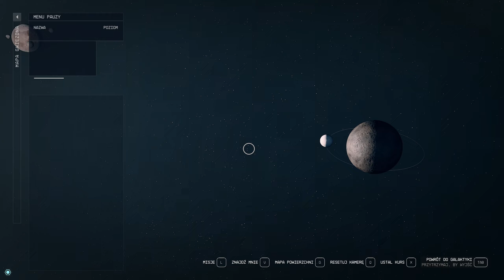Starfield ✨ Barret + Bonus misja Bogactwo Nowa gra +5 na 100% ➕ Gameplay pl fabuły #4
Starfield to nowa gra RPG w stylu science fiction, która pozwala nam zwiedzać ogromną galaktykę i brać udział w różnych przygodach. Gra jest tworzona przez studio Bethesda, znane z serii Fallout i The Elder Scrolls. Starfield ma być pierwszą od 25 lat nową marką wydawniczą firmy Bethesda. Premiera gry zaplanowana jest na 1 września 2023 roku na komputery PC i konsole Xbox Series X

LIVE OKOŁO 19:30 ❗❗
ODCINKI 15:00  👍🍺💯
Chcesz wesprzeć kanał :)
Miłego Oglądania
     ⬆️CHCESZ POMÓC  W ROZWOJU ⬆️
✔️Napisz komentarz
✔️ Lajkuj